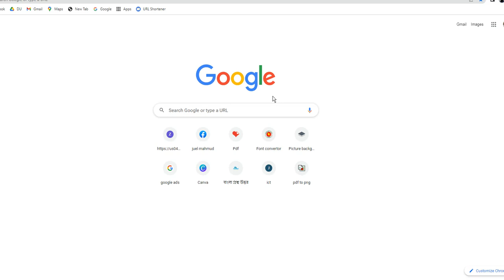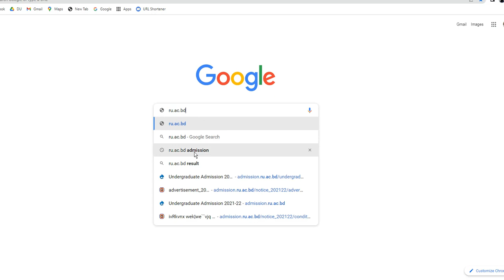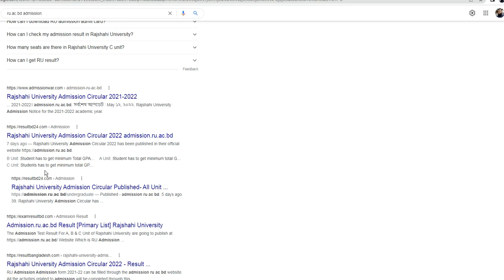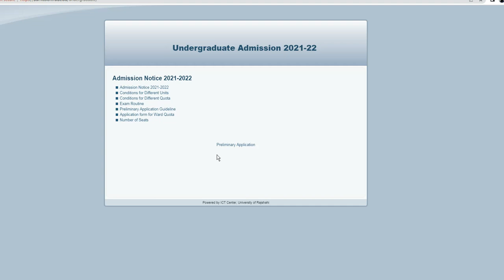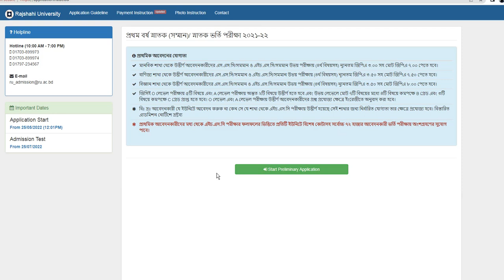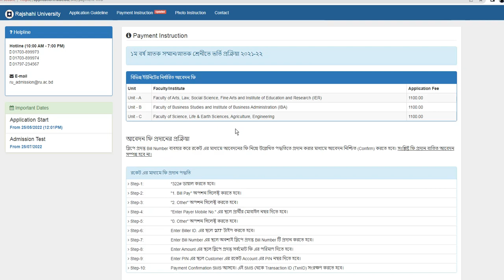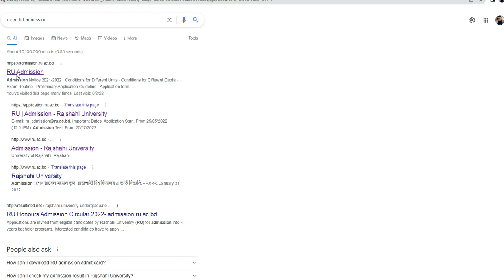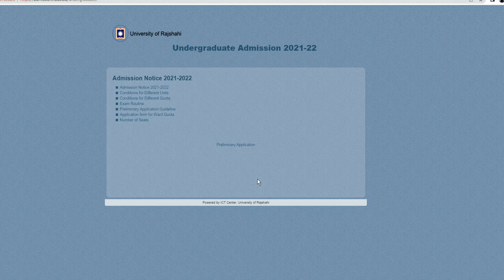বিশ্ববিদ্যালয় গুলোতে যে কোনো আবেদনের সময় সমস্যা হলে কি করবেন ? This Video For All Group & University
This Video For All Group and All University

HSC' 2023 তোমাদের Telegram গ্রুপে জয়েন করো !!